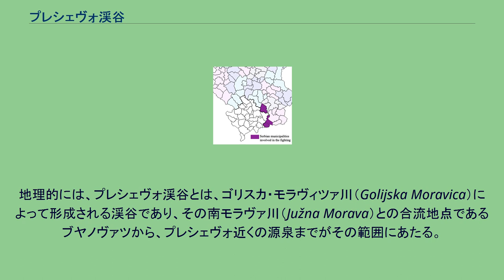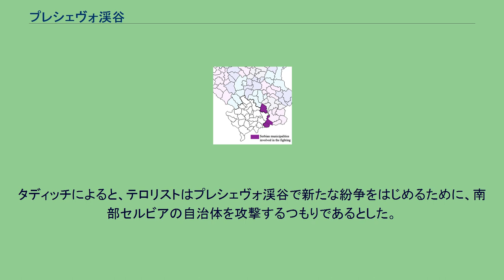プレシェヴォ渓谷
着色部分は南からプレシェヴォ、ブヤノヴァツ、メドヴェジャ。
プレシェヴォ渓谷の中心的な自治体 プレシェヴォ渓谷（プレシェヴォけいこく、セルビア語:Прешевска Долина / Preševska Dolina、アルバニア語:Lugina e Preshevës）は、セルビアの本土（中央セルビア）の最南端の一角を占める地域であり、プレシェヴォとメドヴェジャの2つの自治体がその中心を占める。
両自治体ともコソボに接している。
地理的には、プレシェヴォ渓谷とは、ゴリスカ・モラヴィツァ川（Golijska Moravica）によって形成される渓谷であり、その南モラヴァ川（Južna Morava）との合流地点であるブヤノヴァツから、プレシェヴォ近くの源泉までがその範囲にあたる。
渓谷はバルカン半島を南北に貫く主要な経路であり、その北にはゴリスカ・モラヴィツァ川、南モラヴァ川、大モラヴァ川（Velika Morava）を経てドナウ川へと続いており、南へはヴァルダル川がマケドニア共和国、ギリシャ領マケドニアを貫いてエーゲ海へと至っている。
この経路はバルカン半島の山々を南北に縦断し、エーゲ海沿岸地方と中央ヨーロッパを結ぶ重要な経路であり、コソボのプリシュティナを通る経路がコソボ紛争とその後の混乱によって自由に使えなくなるとその重要性は一層高まった。
プレシェヴォ、ブヤノヴァツの両自治体とも民族的にはアルバニア人が多数派であるが、ブヤノヴァツには少なくない数のセルビア人の住民も住んでいる。
この地域の主要な町はプレシェヴォ、ブヤノヴァツ、メドヴェジャである。
2001年、コソボ紛争の余波を受けて、この地域でユーゴスラビア治安部隊と、コソボ解放軍と関連の深いアルバニア人のゲリラ組織・プレシェヴォ・メドヴェジャ・ブヤノヴァツ解放軍との武力衝突が発生した。
反乱の目的はプレシェヴォ、ブヤノヴァツおよびメドヴェジャの各自治体の支配権を獲得し、隣接するコソボやマケドニア共和国のアルバニア人支配地域と接続することであった。
これによって国境管理は徐々に不徹底となっていった。
国際社会からの関心の低さから、反乱者たちはやがて南に隣接するマケドニア共和国に移り、民族解放軍の一部となり、マケドニア政府との戦いに加わっていった。
この紛争は、アルバニア人ゲリラの指導者が武装解除に同意したことにより終結した。
2007年9月、セルビア大統領ボリス・タディッチは、コソボで脱獄を試みた元テロリストや現役のテロリストがマケドニア共和国に潜伏していると言明した。
タディッチによると、テロリストはプレシェヴォ渓谷で新たな紛争をはじめるために、南部セルビアの自治体を攻撃するつもりであるとした。
しかし、大半のテロリストはマケドニア警察による山嵐作戦（Operation Mountain Storm）によって逮捕されるか死亡した この地域のアルバニア人を代表してプレシェヴォ渓谷アルバニア人連合（Albanian Coalition from Preševo Valley）が、2008年のセルビアの議会選挙で1議席を確保している。